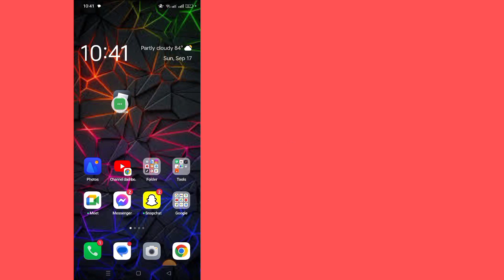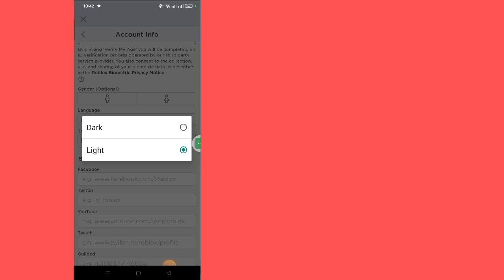Как включить темную тему в Roblox (2023)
Сегодня я покажу вам, как включить темную тему в Roblox.

  Посмотрите это видео, чтобы узнать, как включить темную тему в Roblox.